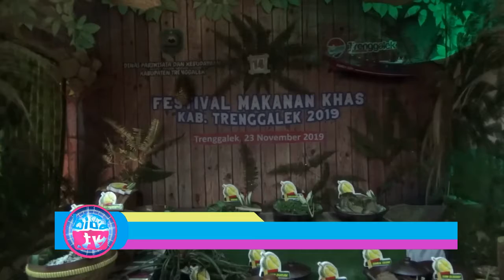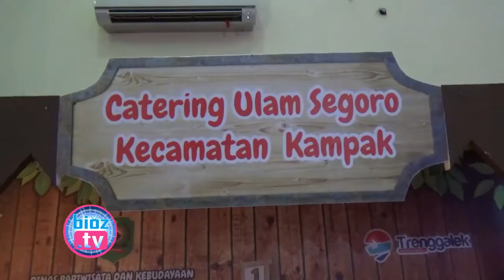Olahan Bunga Durian & Berbagai Jenis Makanan DIlombakan Dalam Festival Makanan Trenggalek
- Olahan Bunga Durian & Berbagai Jenis Makanan Diadu Dalam Festival Makanan Trenggalek

Berbagai jenis makanan dan minuman di lombakan dalam festival makanan khas Trenggalek. Beberapa diantaraya adalah olahan bunga durian, olahan hasil laut, dan berbagai olahan makanan dan minuman lainnya. Festival ini juga diikuti oleh sejumlah rumah makan & Restoran yang ada di Trenggalek.